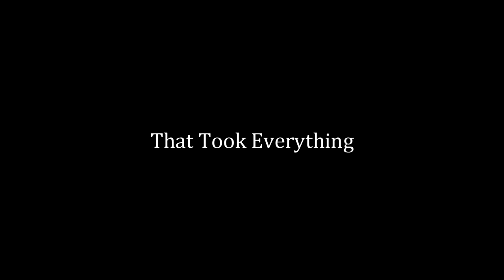Little Crow | A Red Dead Short Film | Trailer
Bad things happen to men filled with so much hate, Cain now discharged from the army, is now illegally selling weapons to Outlaws to fuel the tension in the west. After the events of Glory Little Crow has to find his path in wanted lands that were once a place he called home...

@musicman569420 ~ Instagram

@ElvisTheKing4Ev ~ Twitter

Songs Used all rights go to there respected owner this was a none profit just for fun project thank you to Rockstar Games for making this beautiful game with endless possibility.

SPACE FOR ALGORITHM Joker and Batman are like super easy Algorithm terms already. Then we gotta mention the big games right now. Rust, Among Us, Call of Duty, Minecraft, Fortnite. Why is it that Minecraft and Fortnite NEVER fell out of the Algorithm. I mean, I can actually talk about them but honestly shouldnt they like not be in the Algorithm at this point? Its just really weird for me. Also pewdiepie, markiplier, jacksepticeye, XQC. Alright lets talk about that for a moment, I know nothing about the streamer XQC. People who actually read this bottom thing, what does XQC even stand for? Anyway thats all, Kraven, Joker, Batman, Superman, Falcon and Winter Soldier. I guess that wasn't all, I thought of a few more.